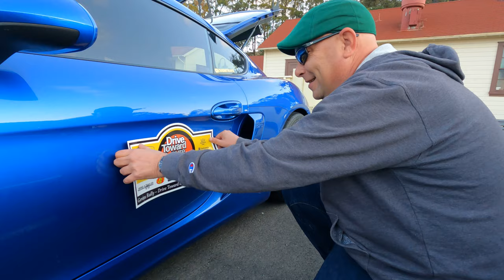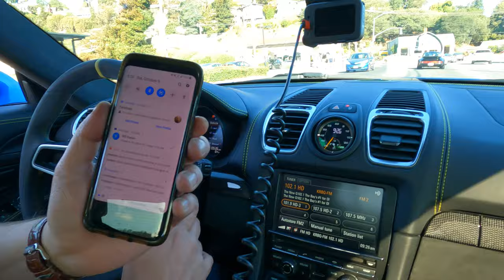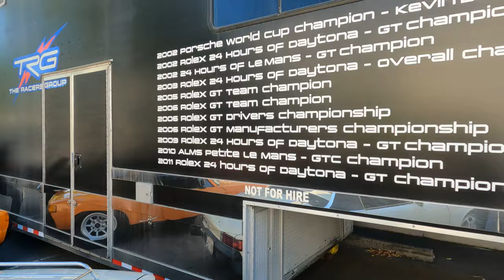Doing the Genau Autowerks Rally with @ChasingTheApex in a Porsche GT4!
I had the unique opportunity to come on the Genau Autowerks rally, Drive Toward A Cure to raise money for Parkinson's Disease, as a guest of Jay from Chasing The Apex.  Jay and I had done some remote video collaborations in the past but this was the first time I spent time in a car with him and I was excited to be here.  I met him at his residence in the San Francisco California Bay Area and we started the rally with a view of the Golden Gate Bridge.  Our route took us through Sausalito, Muir Beach, Woodville, Five Brooks, Point Reyes Station, Inverness Park, Old St. Mary's Church at Rancho Nicasio, and Petaluma to The Racer's Group race shop and winery. The rally was filled with amazing cars, awesome roads and great people.  Jay's 2015 Porsche Cayman GT4 was a great car to rally in when driving through the California hills and canyons.  And getting to meet Bill Eason from Eason Auto Works and being able to admire his rare 1988 Porsche 930 Turbo Slant Nose WidowMaker was a special treat.  We rallied through the twisty bits of road in Northern California until we reached our destination.  Special thanks to Ingo from Genau Autowerks for hosting us with superb hospitality.  Even though this is their inaugural rally, it's one to attend in the future!  I highly recommend it!

Chapters:
0:00 Intro to Jay's GT4
1:17 Intro to the Rally
2:07 Meeting Bill Eason and his Porsche 930 Turbo
4:23 Checking out the Rally Cars
6:11 Jay's experience as a Driver / Racer
9:37 Rally views
13:32 Closing thoughts with Pat and Jay
17:08 Outro with Jay

🎵 Track Info:

Title: September Rain by Yme Fresh

🎵 Track Info:

Title: Surfers paradise by Scandinavianz